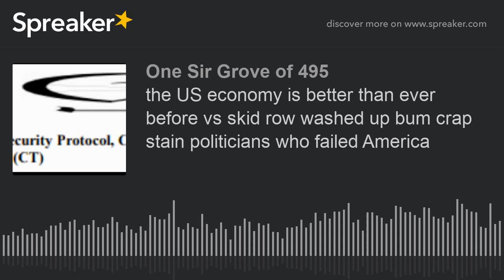the US economy is better than ever before vs skid row washed up bum crap stain politicians who faile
he US economy is better than ever before vs skid row washed up bum crap stain politicians who failed America